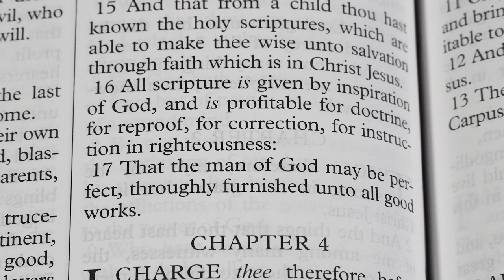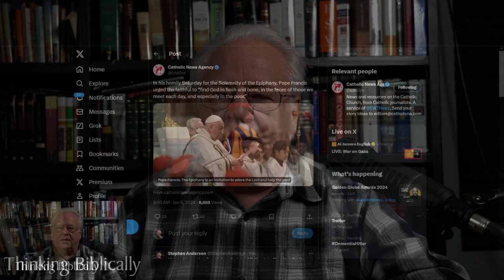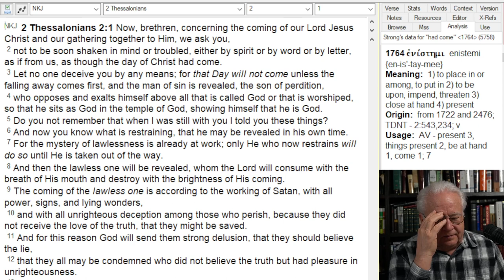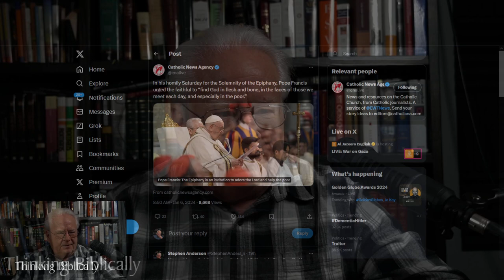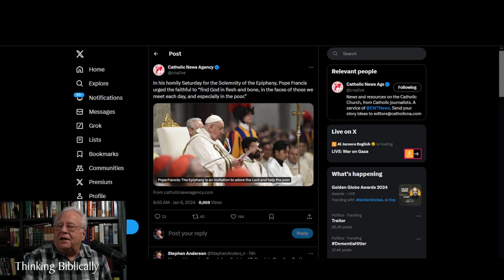Is Pope Fancis a Pantheist?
More on understanding why Bergoglio does what he does.
Buddhism, atheism, the Man of Sin and denying the Christ of the Bible.